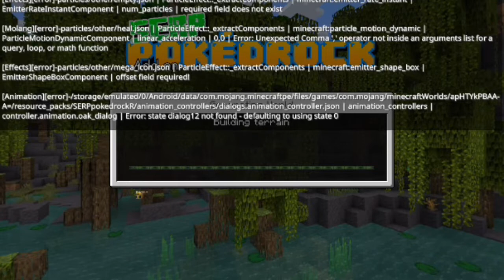MINECRAFT PE POKEMON | GAMEPLAY | GAME BOY G D